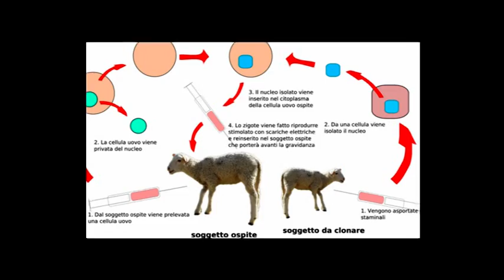rinasci individuo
VIDEO l'identità personale è difficile da avere, riconoscere ed esternare...per chi non ne è capace e perchè se ne è impediti dall'esterno